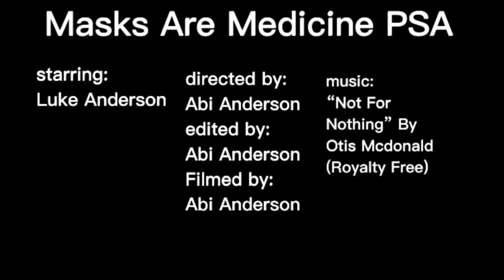Participantes del Concurso PSA Video (26)